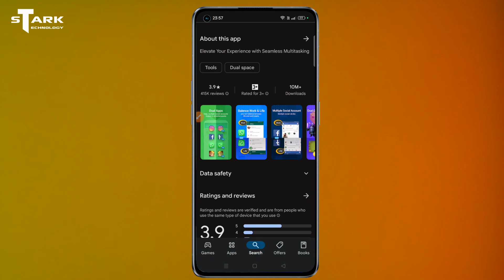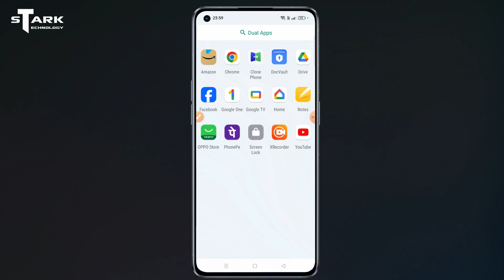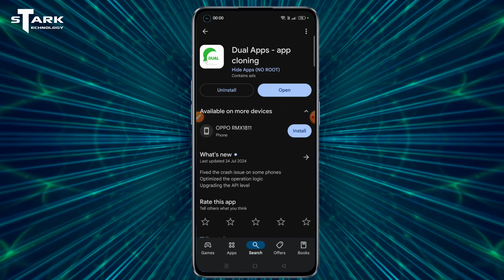📲Best Dual App for Android 2024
Entire this Video I am going to tell you - A best dual App for Android 2024. If you want to use a Dual app on your Android device then you can use this app on your Android phone. I review a Android dual application which very easy to use and which help you to make dual games or apps on your Android device.

1. Best dual app for android 2024
2. Dual app application for android
3. Dual app for android

This is Not a Promotional video. Here I have tried to teach you somethings from my knowledge. I review a popular Dual app for android which available in Google Play Store.